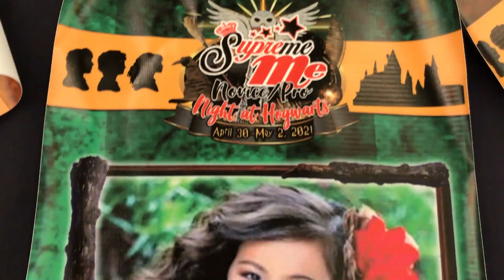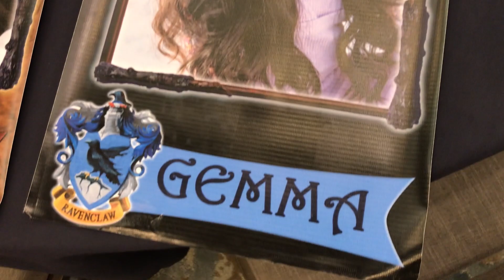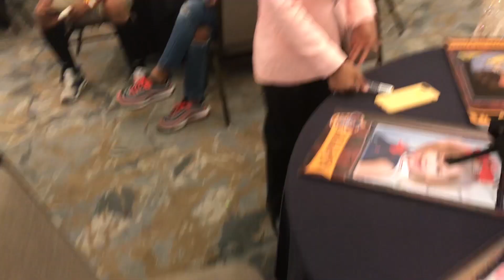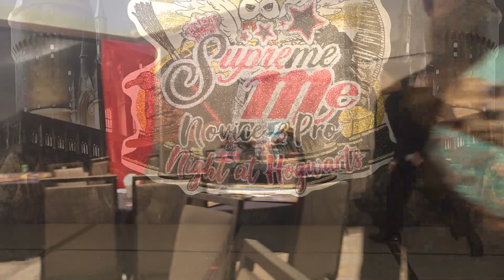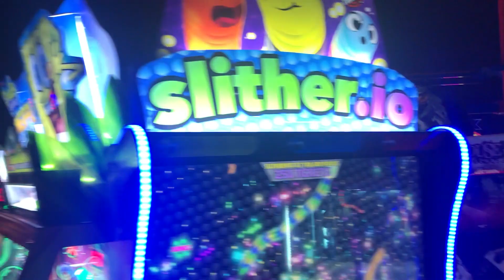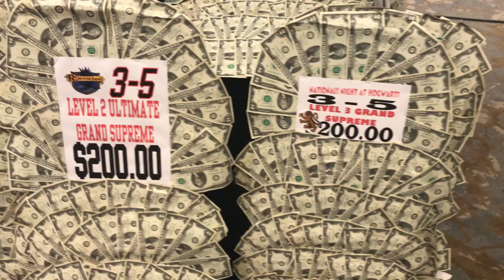SUPREME ME HOGWARTS 2021 - DREAM TEAM -GLITZ PAGEANT VLOG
Here is the official vlog of Rashell's Dream Team competing at the Harry Potter Pageant - SupremeMe Novice/Pro 2021 National Pageant in Dallas, TX! Over 200 contestants and Dream Team walked away with 4 of the Megas!! The Dream Team is a glitz pageant team owned by Rashell Whitehead with assistant coach Leilanni Redd. Here are some highlights from one of our most recent trips!

Follow the Dream Team on Instagram: @rashellsdreamteam
Follow the Dream Team on TikTok: @_theofficialdreamteam

Special thanks to Akram Photography for all the amazing stage shots and videography of the girls performing.